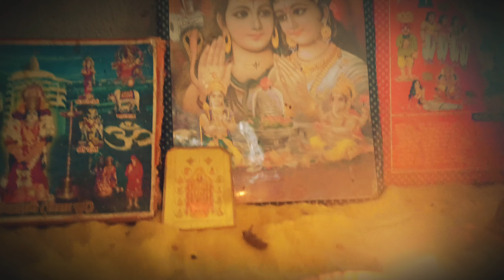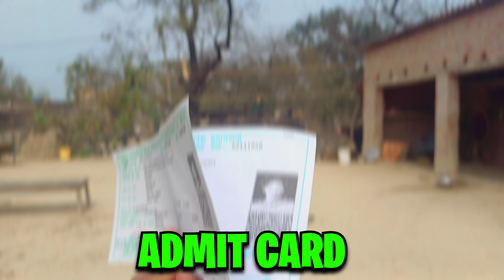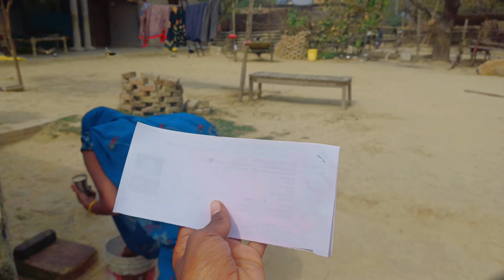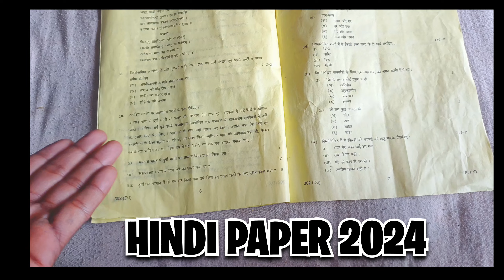Hamane 2024 Ka Board Exam Paper Dene JA RAHA Ho